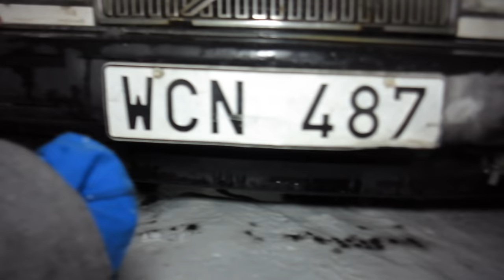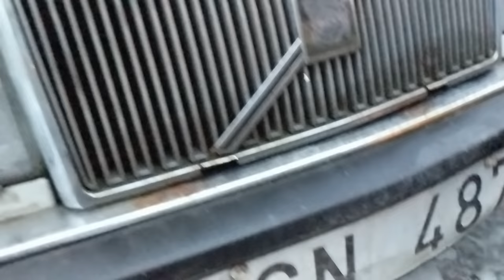Dalmasar kör sönder bilen i Stockholm | VLOG #48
Träffade några tittare från Dalarna som kom förbi efter cruisen. Sen skulle vi ut och sladda och ja... Ni ser hur det går.